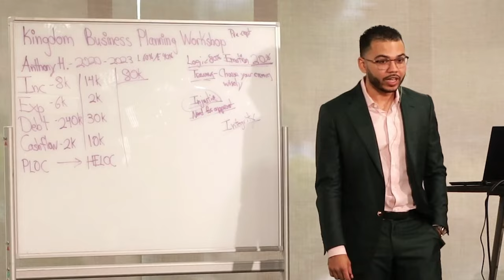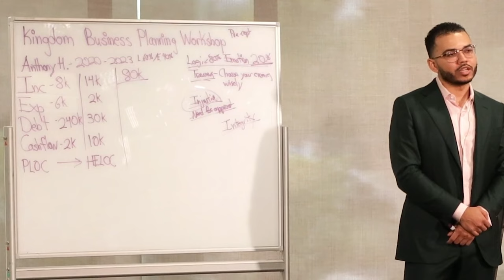Our Finance Journeys Can Be Emotional Client Story